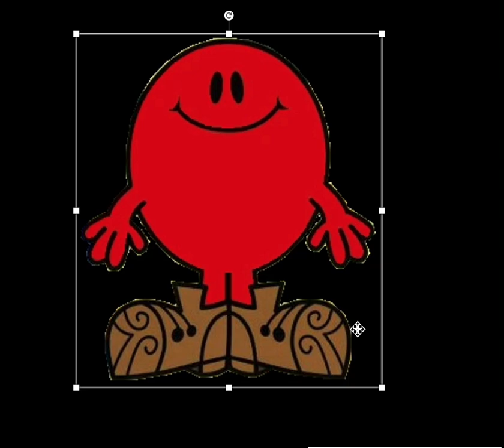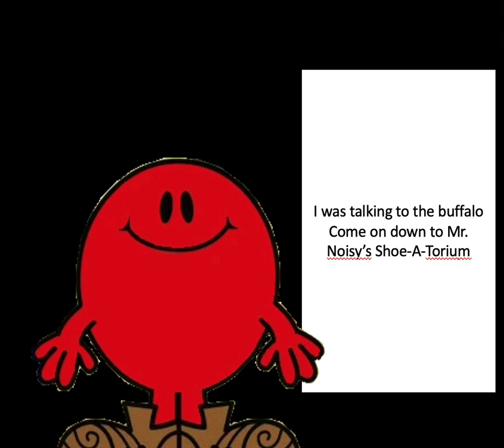Mr. Noisy is writing Blank Pages on a Diary Of A Wimpy Kid Book and WHEEZES